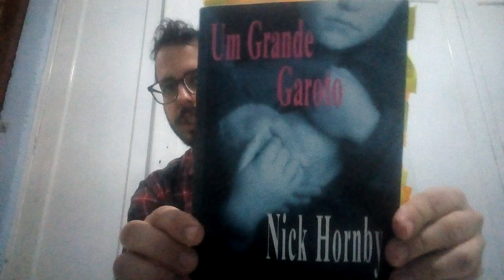Intermidialidade em um Grande Garoto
Intermidialidade em Um Grande Garoto, aborda relações intermidiáticas do grunge e sua subcultura na composição da produção Um Grande Garoto, de Nick Hornby. Produzido por Paulo Brunelli Júnior, orientado pelo prof. Dr. Antonio Laranjeira, traz uma breve leitura da obra, com citações comentadas de cenas selecionadas.